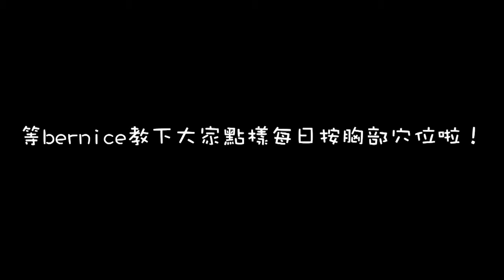Neo Dream Beauty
Bernice 向大家教授豐胸秘密！